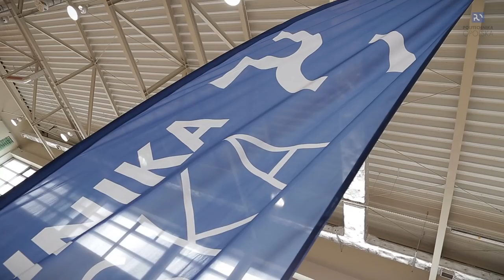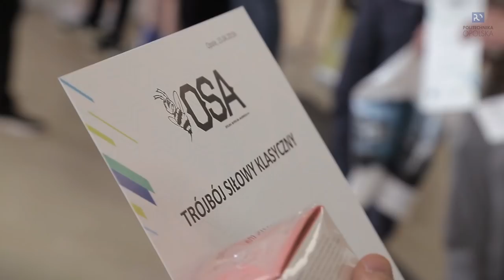Opolska Superliga Akademicka w Trójboju Siłowym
15 kwietnia w hali Wydziału Wychowania Fizycznego i Fizjoterapii rozegrano zawody w trójboju siłowym w ramach Opolskiej Superligi Akademickiej.Organizatorem zmagań był KU AZS Politechniki Opolskiej przy współpracy z Imperium Siły.

Muzyka : Hold Strong
Rob Bailey @ The Hustle Standard